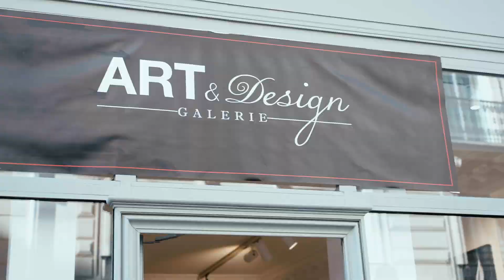LES INTERVIEWS DE L'EXPOSITION ART SHOW PENTHIEVRE I 26 JUIN 2024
4 Artistes parlent de leurs travaux
une video interessante pour mieux comprendre les metiers d'art :
Annie Visco Peintre
Pascal Clery le sculpteur de l'inox
Vincent Carlier le photographe du mouvement
Jean Francois Desjacques le mouvement de l'eau